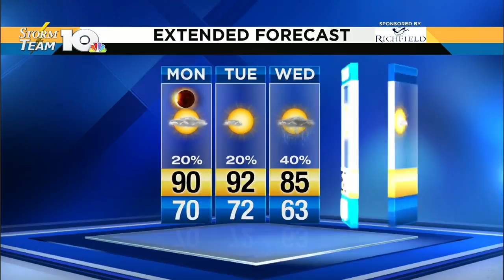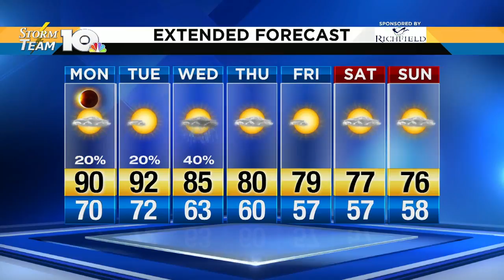Jonathan's Monday morning forecast